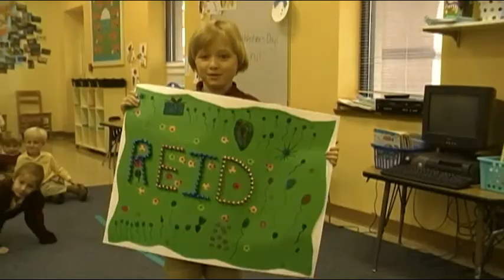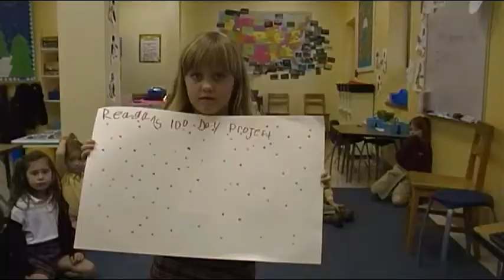100 Days of School.mp4